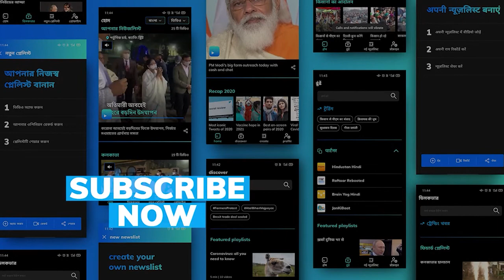DRDO conducted Successful Maiden Flight Test of Akash Prime Missile in Odisha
Watch Video: A new, more lethal version of the Akash missile was successfully tested on Monday. The missile -- 'Akash Prime' -- intercepted and destroyed an unmanned aerial target